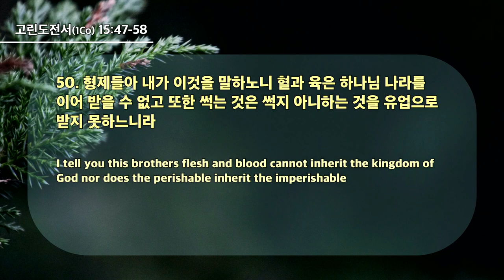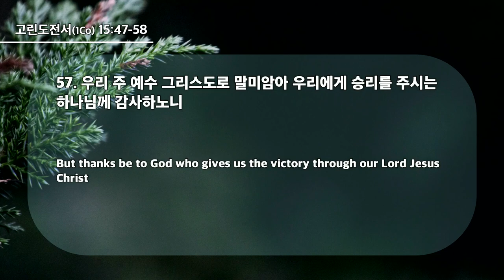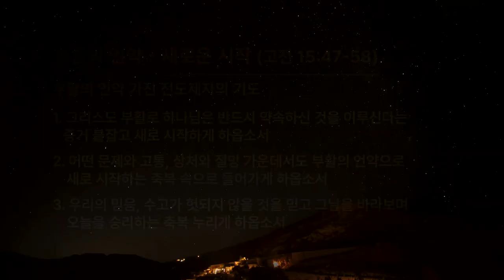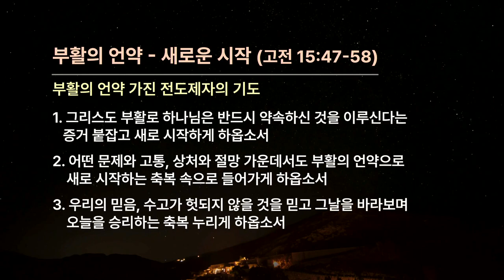20240331 El Pacto de la Resurrección - Nuevo Comienzo.( 1 Corintios 15:47-58 )